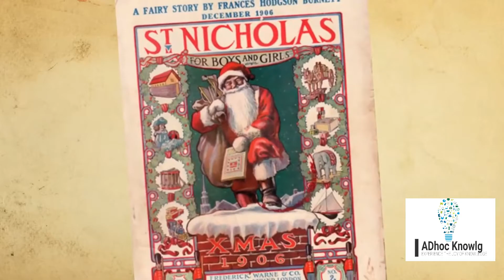[#32] A brief history of Santa Claus | Historic Knowledge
Nicholas: The Real Santa Claus. The legend of Santa Claus can be traced back hundreds of years to a monk named St. Nicholas. It is believed that Nicholas was born sometime around 280 A.D. in Patara, near Myra in modern-day Turkey.